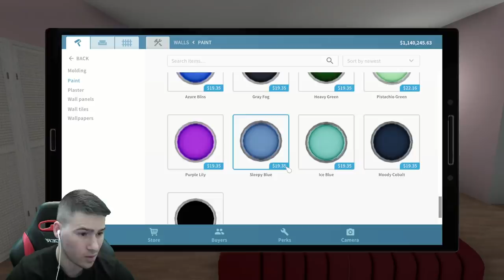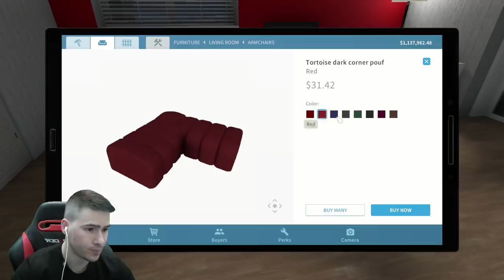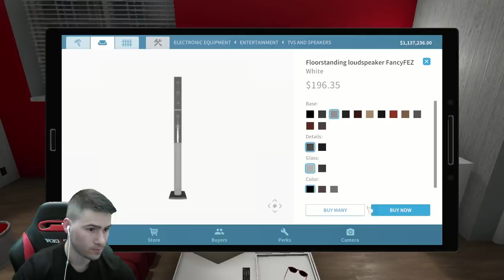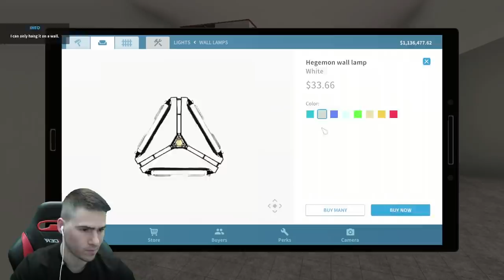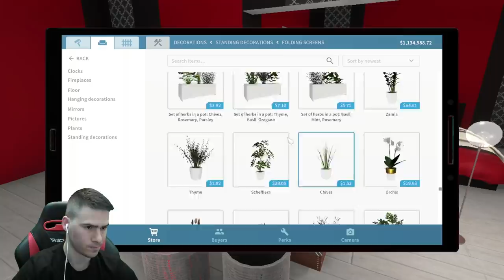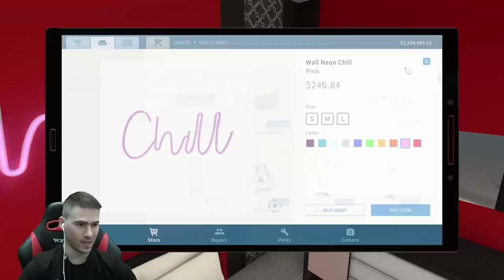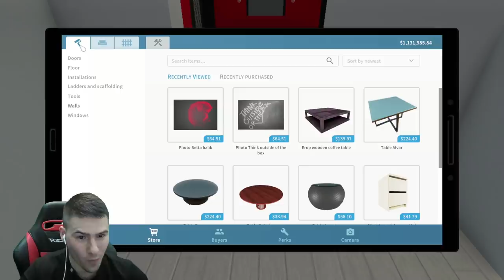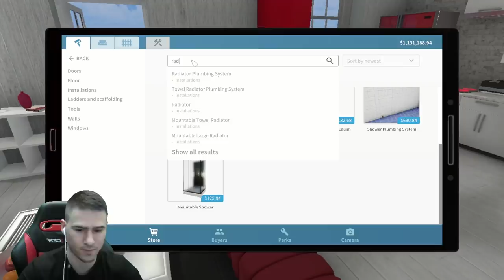НАПРАВИХ ЕКЗОТИЧНА КЪЩА НА ОСТРОВ!